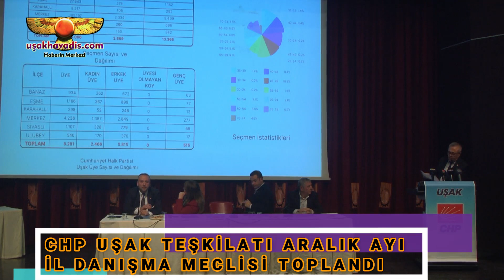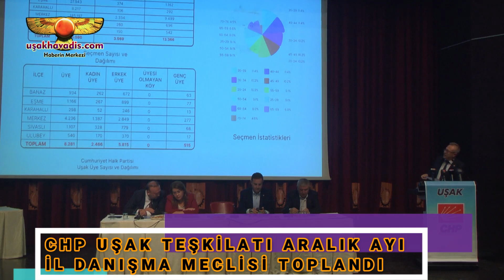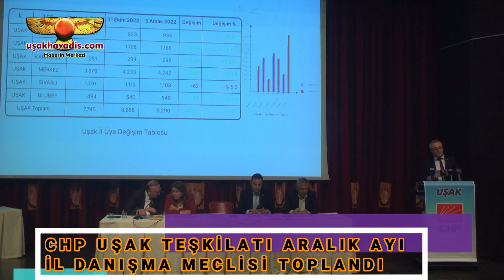CHP ARALIK AYI İL DANIŞMA TOPLANTISI YAPILDI